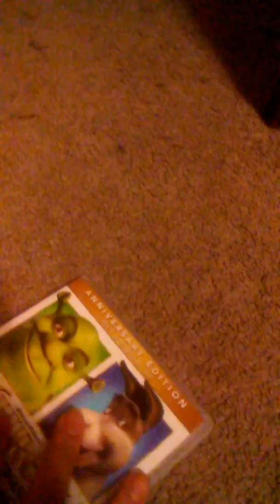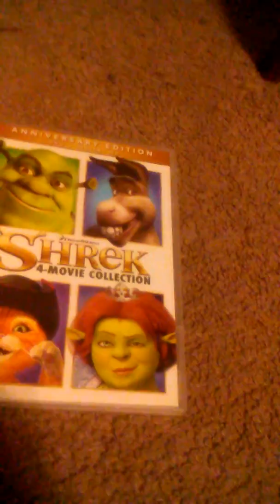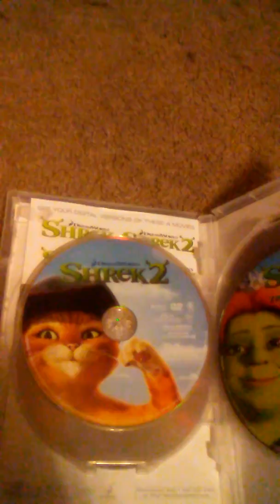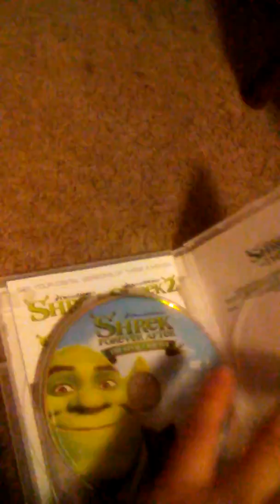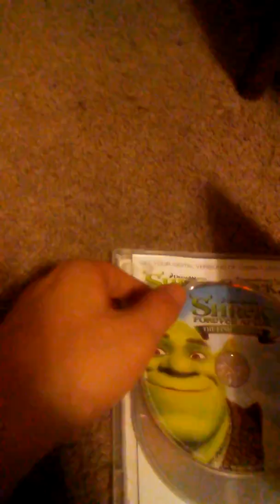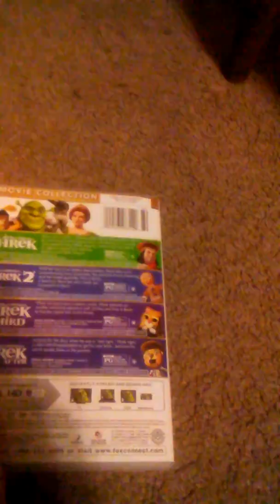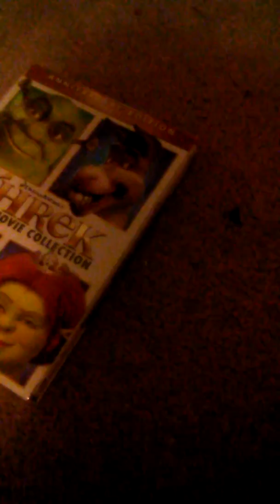Ranking the shrek movies from worst to best